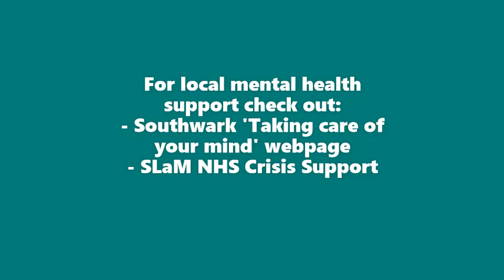Message from Mena and Kate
Thinking of you all as we start this second lockdown.
In this video we share six ways you can improve your wellbeing.
Remember you're not alone - we're all in this together!